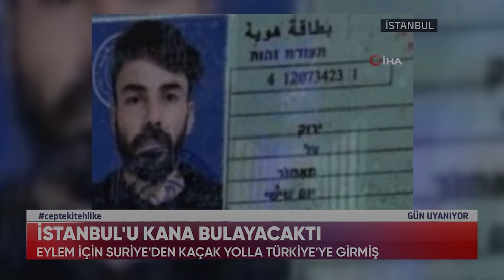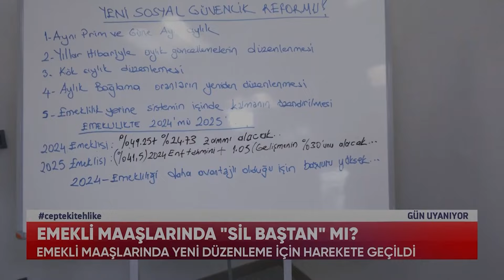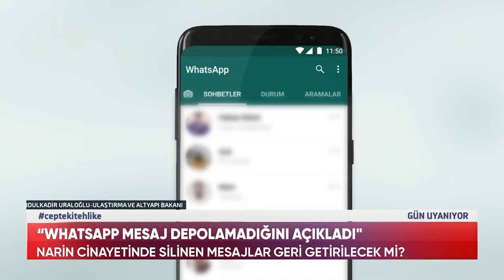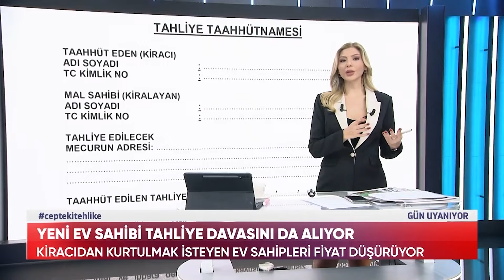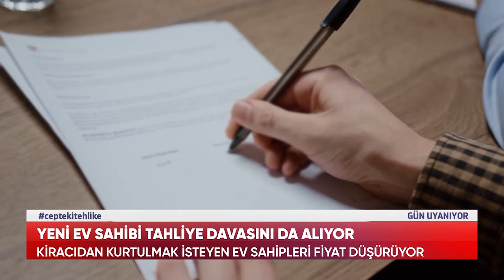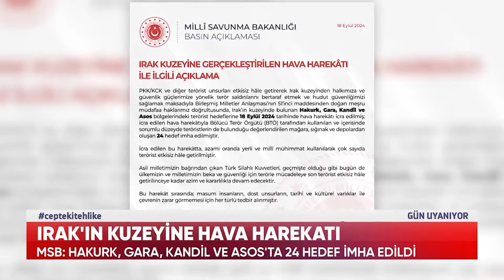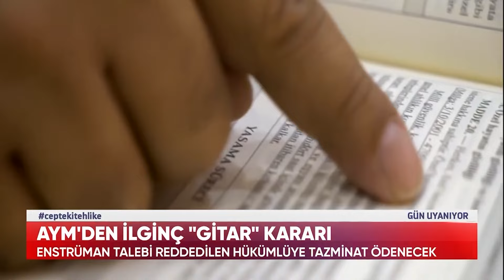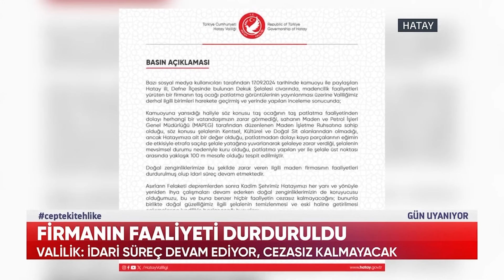Kıvılcım Harika Ertunç ile Gün Uyanıyor l 19 Eylül 2024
Kardelen Dönmez ile Gün Uyanıyor programı hafta içi saat 06:00'da hafta sonu ise saat 07.00'de tv100'de

TV100'ÜN YENİ FREKANSI:

HD
Paket adı:
TÜRKSAT MPEG-4 PAKET 36 BATI
Frekans: 11837
Sinyal oranı: 30000
FEC: 2/3
Polarizasyon: V - Dikey

HD
Paket adı:
TÜRKSAT MPEG-4 PAKET 31 DOĞU
Frekans: 12083
Sinyal oranı: 13750
FEC: 2/3
Polarizasyon: H - Yatay